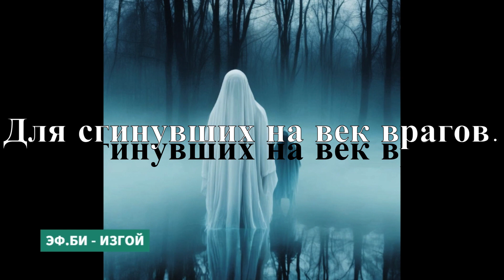ЭФ.БИ - Изгой (official video)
Я помню как давным-давно-
Когда я был так мал..
Я страстно жаждал одного-
И страх везде искал!

Шли годы, но я не сумел
Свой страх нигде найти!
Ни в битвах средь хладных тел..
Ни в сумрачном в пути..

Я стал легендой всех земель!
Воителей и королей!
Животный ужас мог внушать!
Но жаждал сам его познать!

Всех монстров призрачных лесов
Я ненасытно звал!
Но только скуку навевал
Их дьявольский оскал.

Я был предвестником грехов
Для сгинувших на век врагов.
Я видел страх в глазах людских..
Но стал чужим среди своих…

Нигде не найти мне покоя
Теперь стал  изгоем.
Бесстрашием проклятый странник
Оставленный всеми изгнанник

Любой, кто встретится в пути,
В миг повернет назад..
И даже те, кого любил
При встрече спрячут взгляд.

Теперь стал  изгоем.
Бесстрашием проклятый странник
Оставленный всеми изгнанник